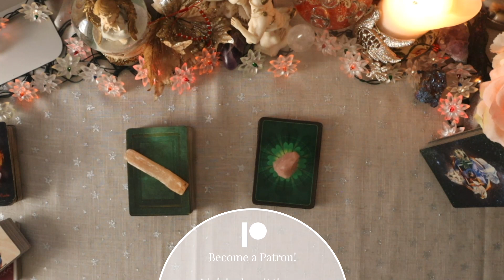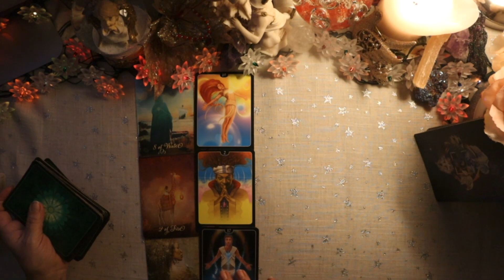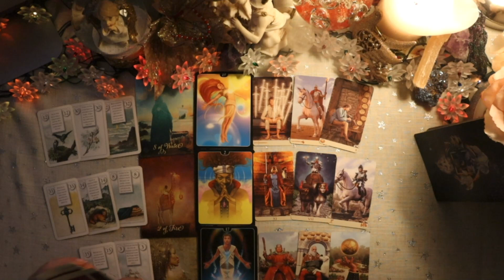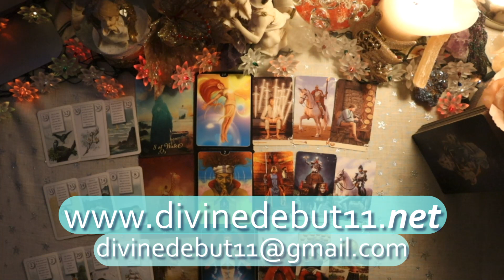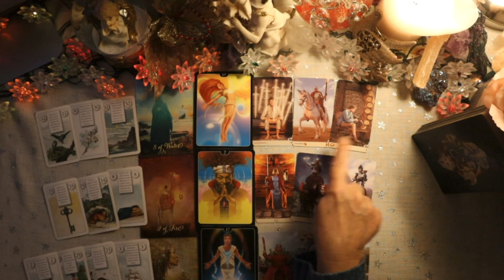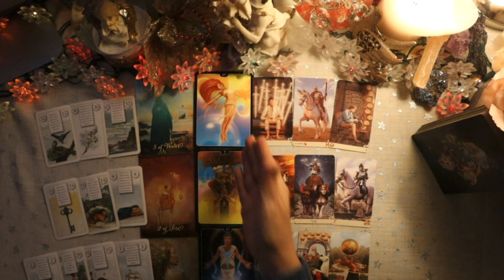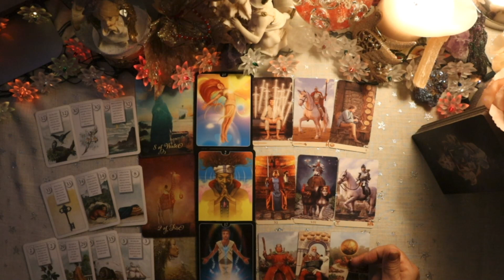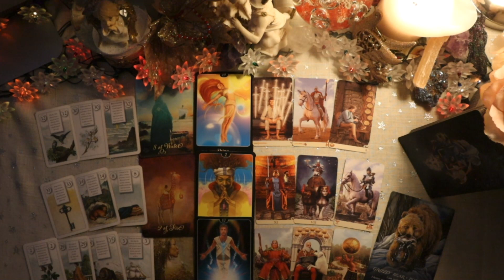♋️***JAN/FEB/MAR 2024 "YOUR SHIPS ARE COMING...DON'T GIVE UP ON SUCCEEDING!" GENERAL & LOVE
TAROT STARTS AT 1:30